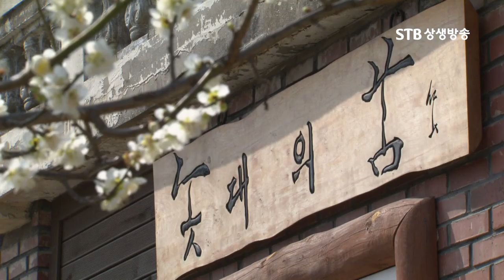문화와 인물 1회 한국솟대문화보존회 김익열 회장 편